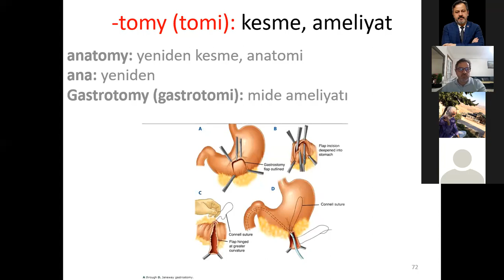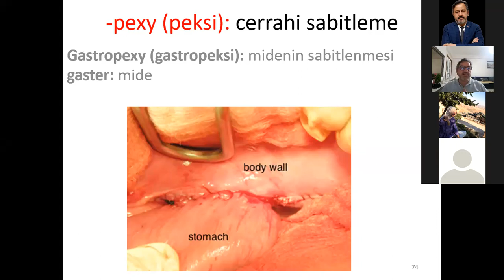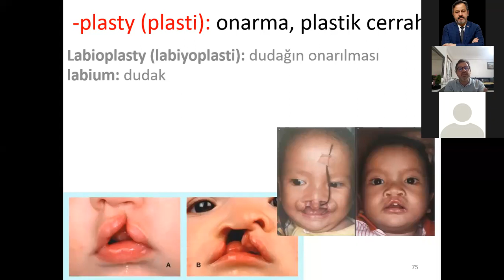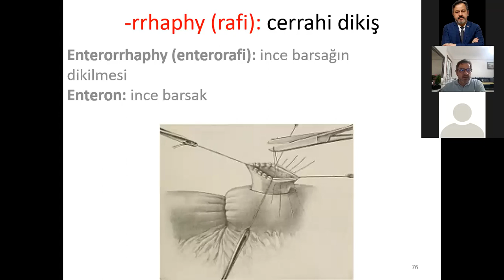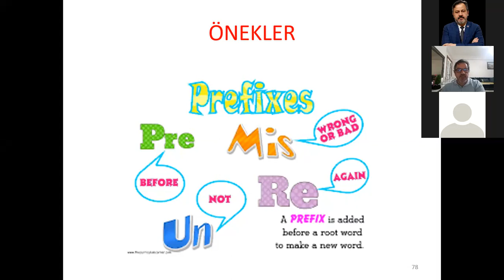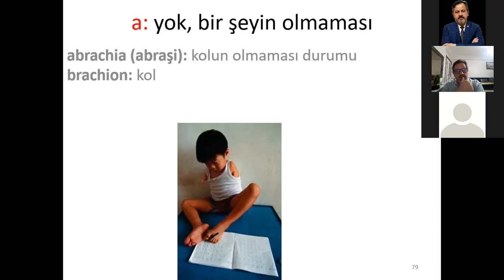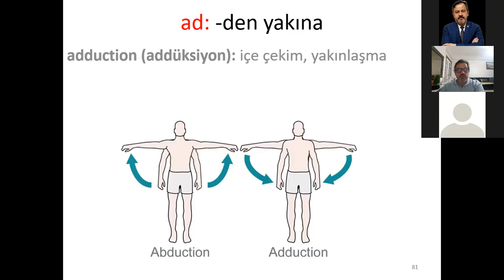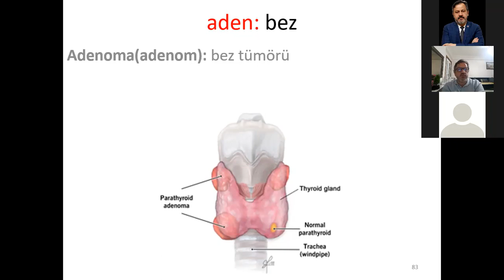Tıbbi Terminoloji Dersi 8